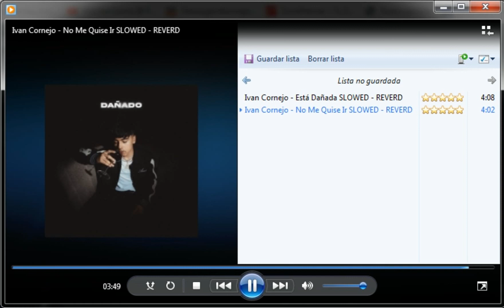Ivan Cornejo - No Me Quise Ir [ SLOWED - REVERD ]